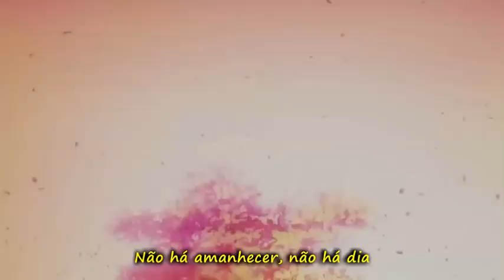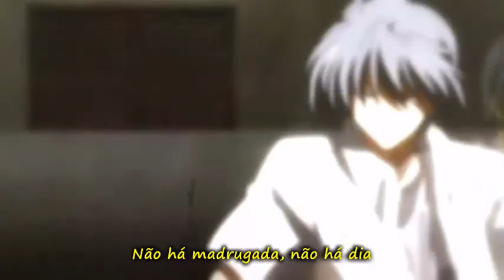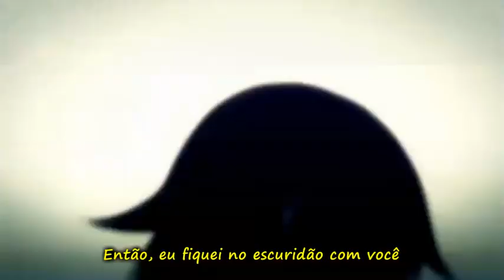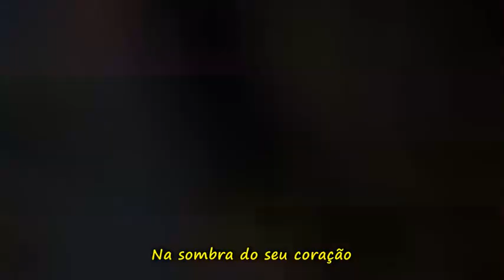AMV - Cosmic Love (Legendado PT-BR)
Pedido de Matheus Paranhos. Espero que goste.
Singer:  Florence

Animes
0:00 Charlotte
0:04 Star Driver
0:06 Kobato
0:10 Hanasaku Iroha
0:13 To Love-Ru- Trouble
0:18 Campione!
0:28 Chuunibyou Demo Koi ga Shitai
0:32 5 cm Per Second
0:34 Kyoukai No Kanata
0:36 Angel Beats!
0:46 Sakurasou no Pet na Kanojo
0:49 5 cm Per Second
0:51 Hiiro no Kakera
0:56 Hotarubi no mori e
1:06 Hakuouki shinsengumi kitan
1:17 Kotonoha no niwa
1:24 Zero No Tsukaima
1:37 Clannad After Story
1:46 5 cm Per Second
1:51 Chuunibyou Demo Koi ga Shitai
1:59 White Album 2
2:10 Shinsekai Yori
2:18 Ao No Exorcist
2:23 Monogatari
2:32 AnoHana
2:48 Nobunaga The Fool
3:07 Neppu kairiku bushi road
3:08 Shigatsu wa Kimi no Uso
3:17 Nª 6
3:20 Black Rock Shooter
3:24 Angel Beats!
3:33 K
3:36 Soul Eater
3:40 Kotonoha no niwa
3:49 Karneval
3:51 Wolf Children
3:53 Black Rock Shooter
3:54 Vividred Operation
3:58 Tales Of Xillia
2:02 K
4:06 Vividred Operation